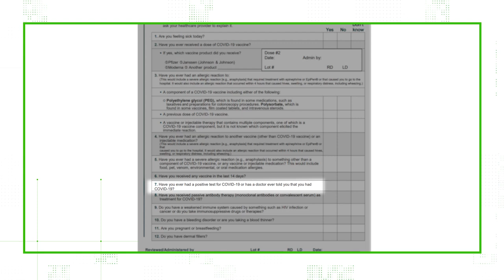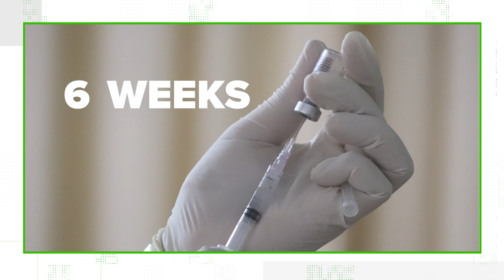VERIFY: No, you don't need to restart your vaccine if you contract COVID-19 between doses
If you get COVID-19 between doses, you would need to self-isolate for 10 days and reschedule if your appointment is set to take place while you're still contagious.